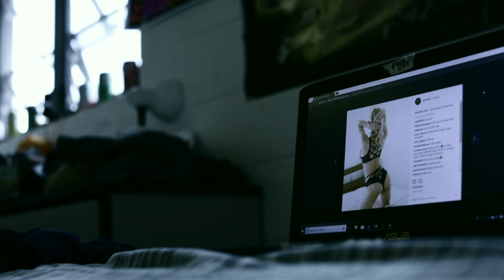Friendship for the Lost Teaser Trailer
Randy, an antisocial drug dealer in college, faces an existential crisis when his abusive relationship with his boss pushes him over the edge.